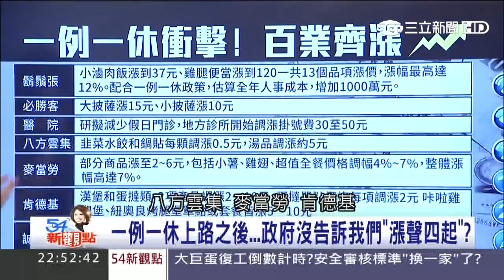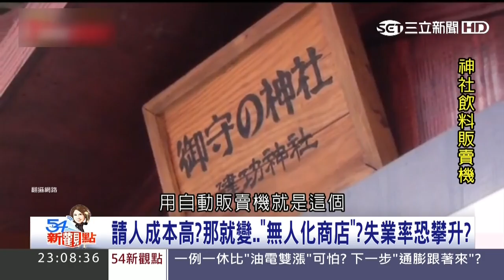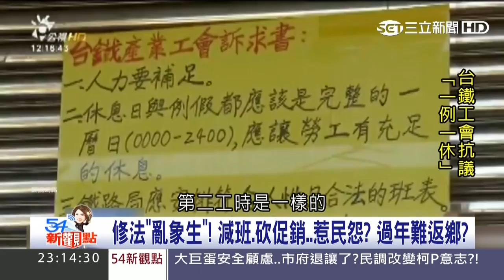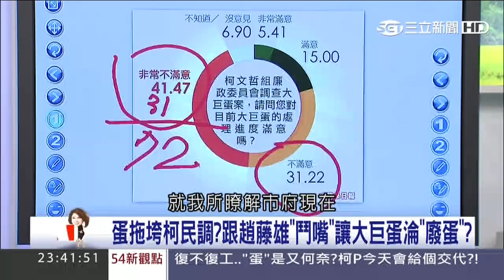新！沒有子彈難打仗？大巨蛋怎解...柯P槓上游藝！【54新觀點】20170103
更多精采內容，敬請鎖定三立新聞台【54新觀點】我是新觀點，阿娟與你一起探討！